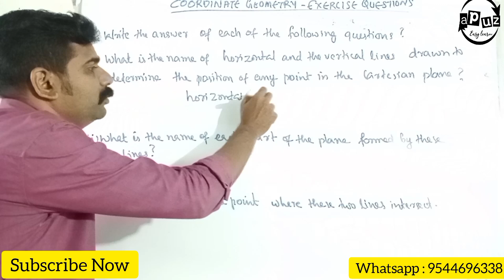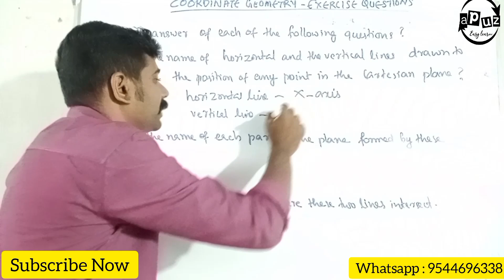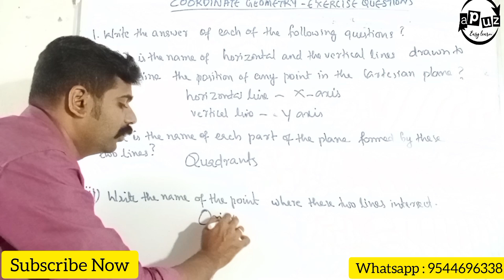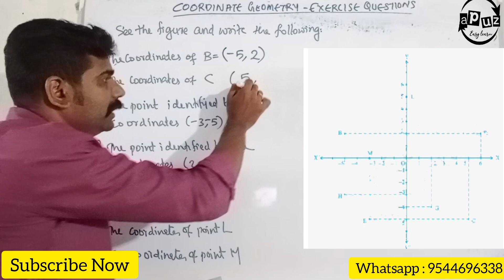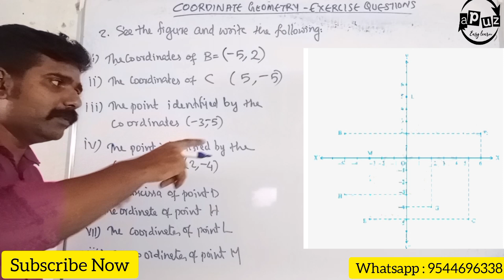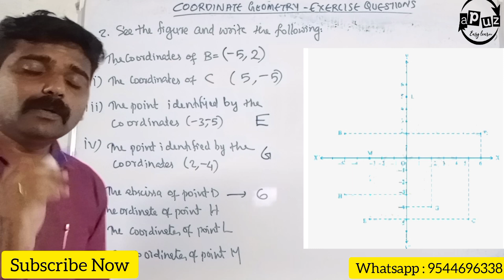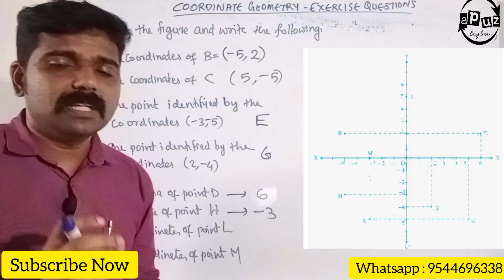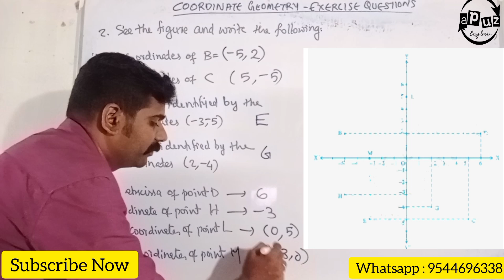class 9 maths Coordinate Geometry in Malayalam | Textbook Exercises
വിദ്യാർത്ഥികൾക്കായി ചില ലിങ്കുകൾ

 വിദ്യാർത്ഥികൾക്ക് പഠന സഹായത്തിനായി പ്രയോജനപ്പെടുന്ന, ഞാൻ ചെയ്ത ക്ലാസ്സുകളുടെ ചില ലിങ്കുകൾ

CBSE 9 Maths Coordinate Geometry Textbook Exercises in Malayalam

coordinate geometry Explanation